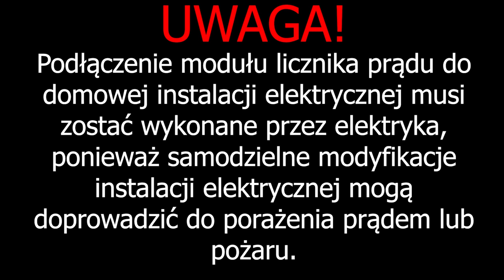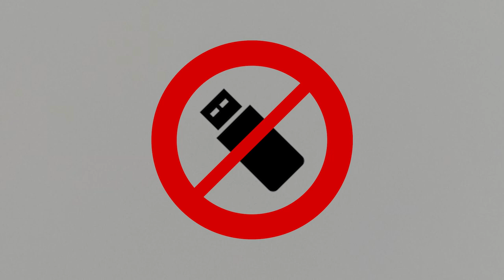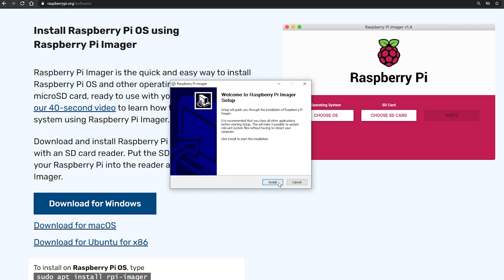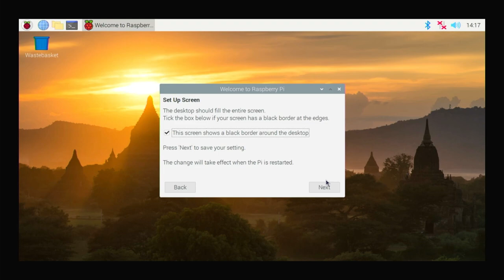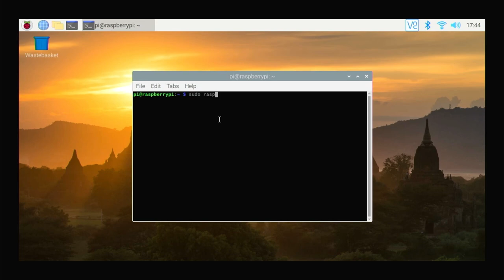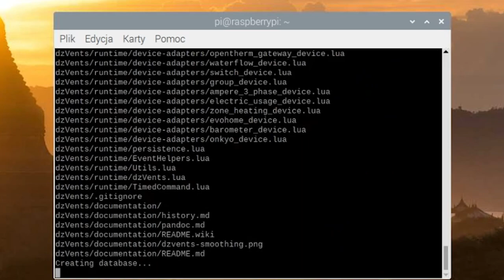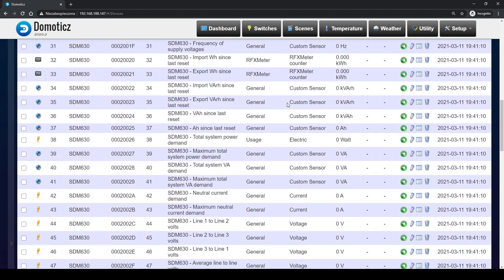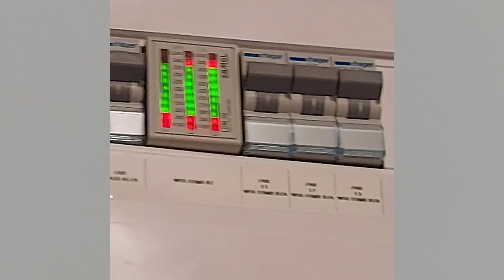Jak Zrobić System do ZAAWANSOWANEGO Pomiaru PRĄDU w Domu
W tym odcinku przedstawię jak stworzyć krok po kroku system do zaawansowanego pomiaru prądu w domu.

Linki afiliacyjne
SDM630 Modbus V2

Instalacja wtyczki:
cd ~/domoticz/plugins